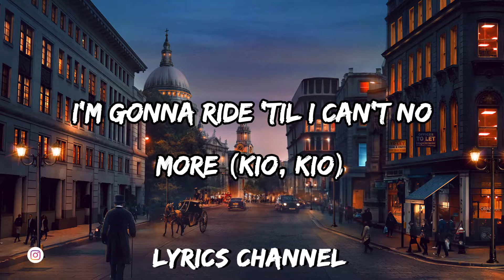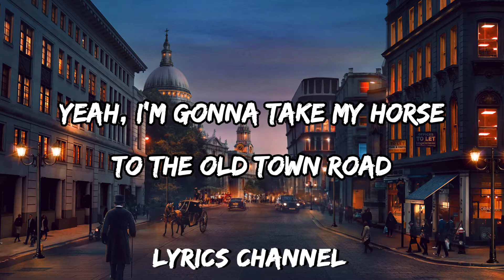Lil Nas X - Old Town Road (Lyrics)